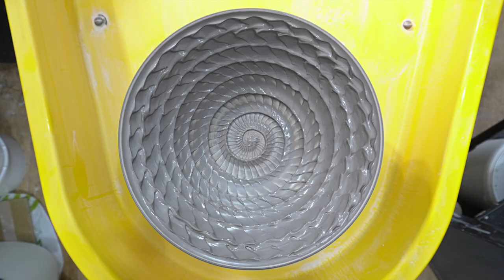Making a Nautilus Bowl - Full Throwing Video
Preparing and throwing a fruit bowl, then adding the Nautilus pattern in black slip. I'll do a follow up video on glazing in a little while!